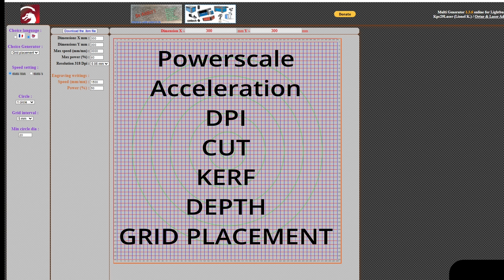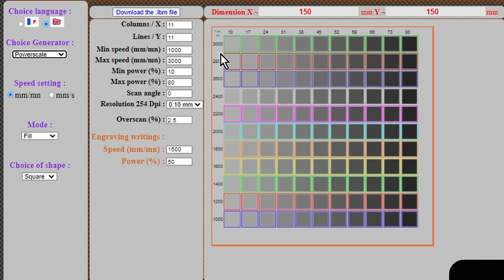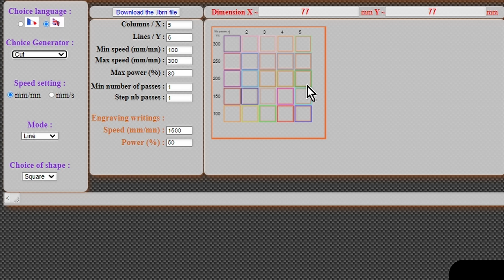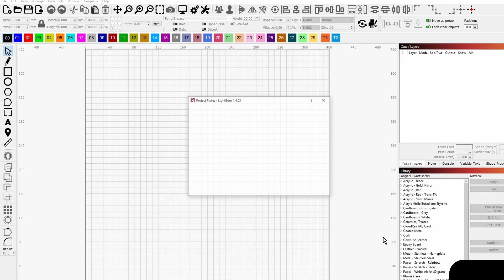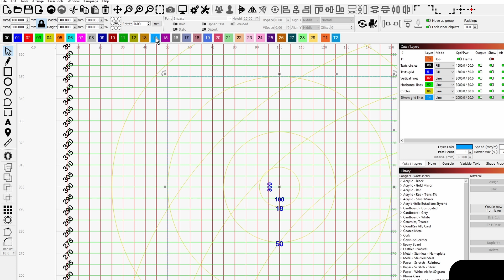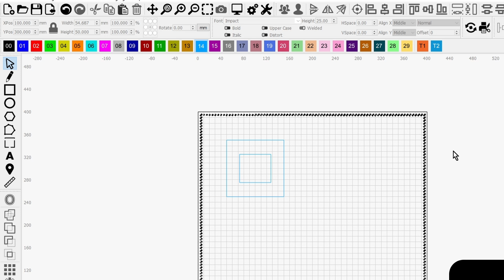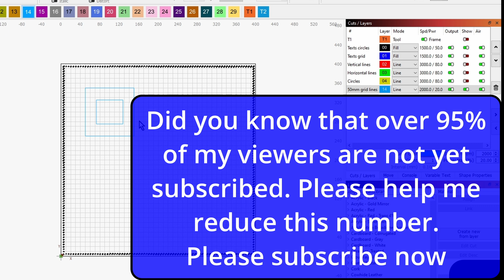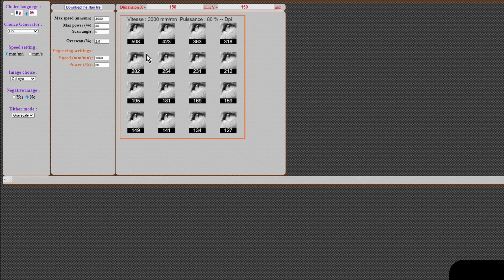FREE Lightburn power tools DPI, waste board, cutting, engraving power vs speed matrix material test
FREE online Lightburn LaserGRBL power tool kit. FREE  Grids, feed rate, power levels, engraving, DPI, Line, engrave material matrix test, waste board grids, greyscale testing and much more. To allow you to fine tune your laser to get perfect cuts and engraves.

Make sure you checkout my other playlists on Lasers, 3D printing based mainly upon a Creality Ender 5 Plus and an Ultimater 2.  Cycling road bike videos, Coding Arduino & ESP8266/32 and fixing stuff.

Are you looking to join a Facebook page to learn about the longer ray lasers?  Have your questions answered quickly by a great community of like minded people.  Here is the site I recommend

**If you are looking for a new diode laser or 3D printer please take  look at the Longer Range where I am able to offer you a discount.

💲 Lasers
💲 3D printers, spares
💲 & accessories

extra cost to yourself.

LightBurn is an all-in-one software for laser cutters and engravers, serving as a design tool to create and edit vector graphics and a controller to send commands to the laser machine. It allows users to import various image and vector formats, manipulate designs, and set precise parameters like speed and power before directly controlling the laser from their computer. Supported on Windows, macOS, and Linux, LightBurn offers a 30-day free trial and is praised for its intuitive interface, advanced features for professional use, and broad compatibility with different laser controller types.

Key Features & Capabilities

Vector Editing:
Create, edit, and prepare designs with powerful tools like boolean operations, welding, and node editing.

Multi-Format Import:
Works with common vector (AI, PDF, SVG, DXF) and image (PNG, JPG, GIF, BMP) file types.

Direct Laser Control:
Communicates directly with the laser machine, sending commands for cutting, engraving, power, speed, and more.

Layering:
Assign different settings and cut orders to various parts of a design using layers, allowing for complex projects.

Powerful Settings:
Adjust settings such as power, speed, number of passes, cut order, and brightness for precise results.

Platform Support:
Native applications are available for Windows, macOS, and Linux.

Compatibility:
Supports various laser controller types, including GCode (GRBL, Smoothieware), DSP (Ruida), and Galvo lasers.

1. Design Creation/Import:
You can either create artwork directly within LightBurn or import existing files.

2. Editing and Layout:
Arrange, resize, and modify your design using the software's editing tools.

3. Parameter Setting:
Apply specific settings for each element of your design, such as power, speed, and number of passes, often using different layers.

4. Direct Control:
Send the prepared design and its settings directly from LightBurn to your laser cutter for processing.

User Experience
Intuitive Interface: Praised for being straightforward and easy to use, even for beginners.
Continuous Updates: The software receives regular updates with new features and improvements

FlixMySwitch all about the stuff I like doing.

Always do you own safety research. This video is made for your entertainment. FlixMyswitch can not be held responsible for any damage to your laser machine, materials, cloths, eye sight, property, your own or others health. Always wear correctly rated eye protection.  These laser are not toys, there is a real risk of fire, always have a water spray bottle and Co2 fire extinguisher at hand. Never leave your laser unattended.